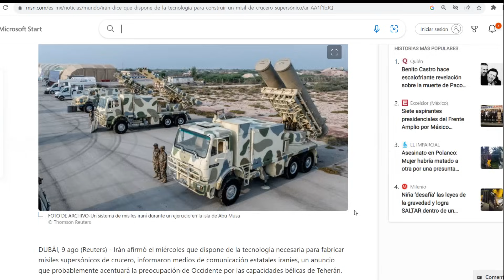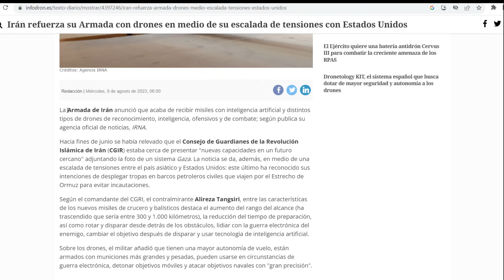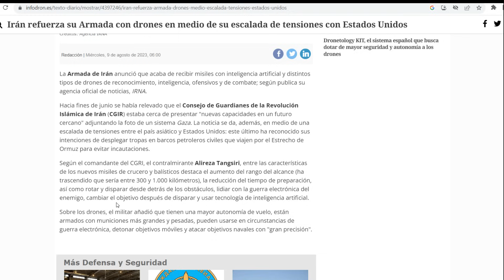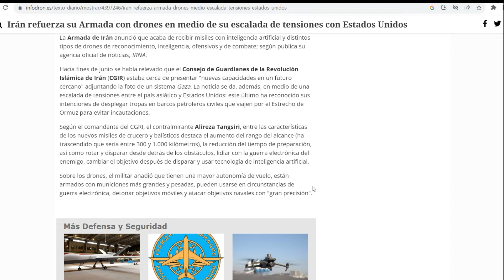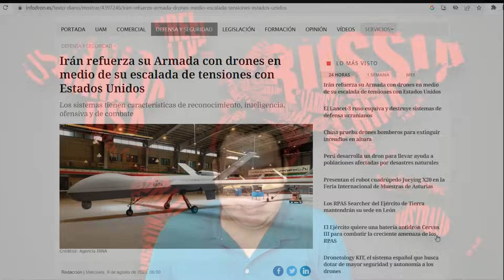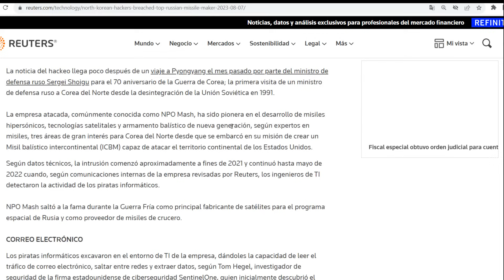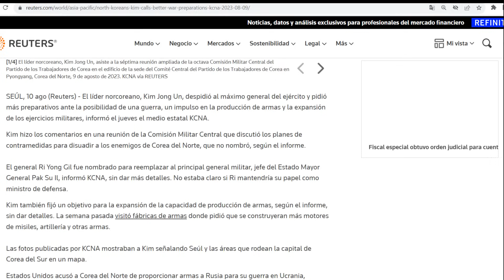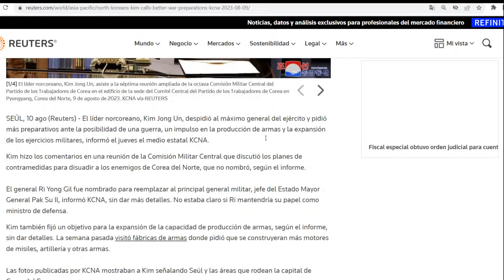¡Irán tendrá supersónicos! Obtuvo tecnología, los construirá. Mas drones. Kim corre a máximo general